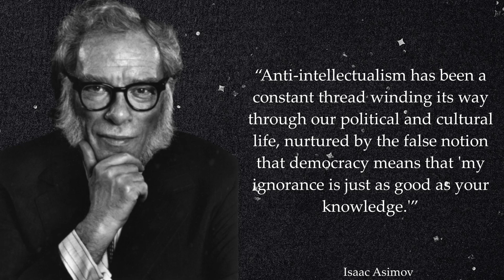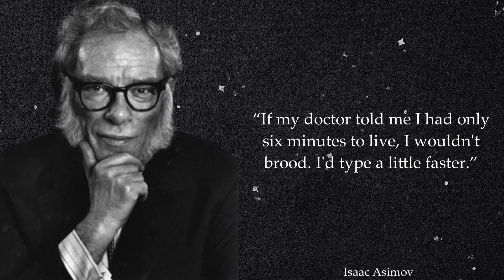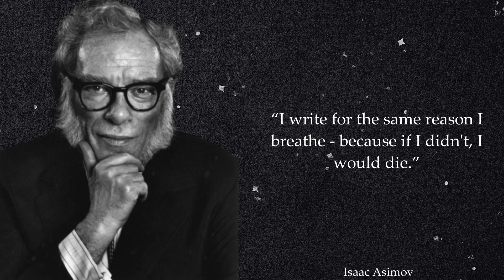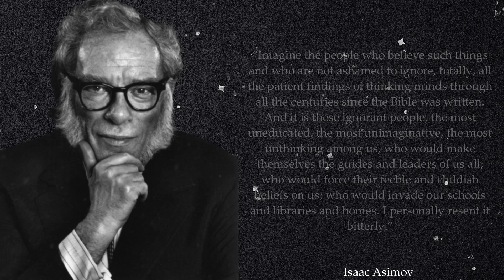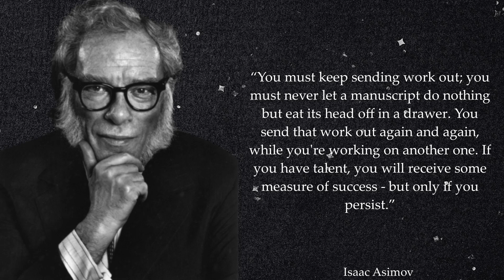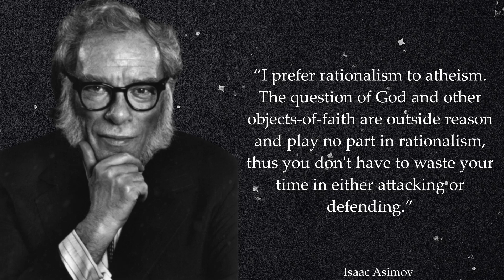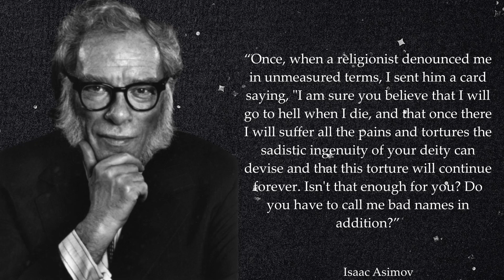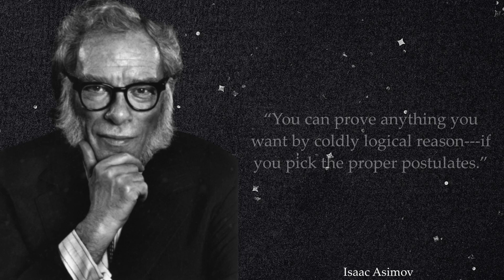Isaac Asimov Quotes on Science and Life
Isaac Asimov (January 2, 1920 – April 6, 1992) was an American writer and professor of biochemistry at Boston University. During his lifetime, Asimov was considered one of the "Big Three" science fiction writers, along with Robert A. Heinlein and Arthur C. Clarke. A prolific writer, he wrote or edited more than 500 books. He also wrote an estimated 90,000 letters and postcards. Best known for his hard science fiction, Asimov also wrote mysteries and fantasy, as well as much nonfiction.